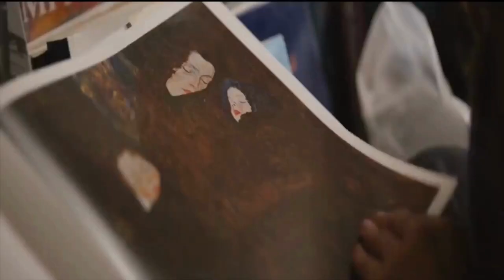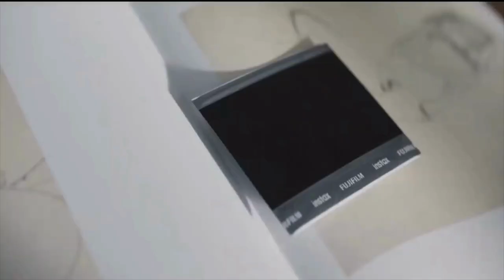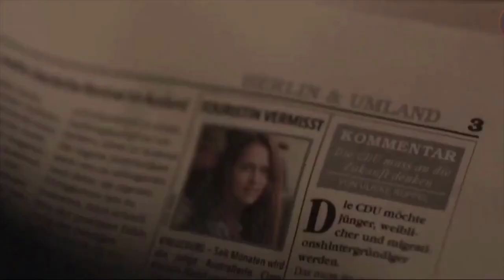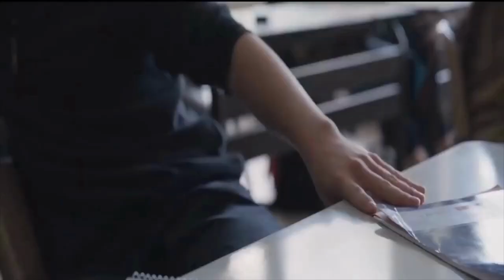Australian Tourist Is Kept Captive In Berlin After Sex With A School Teacher-Behzad's Movie Recaps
Australian Tourist Is Kept Captive In Berlin After Sex With A School Teacher.

In the first scene, Clare, a young female traveller, arrives in Berlin, Germany. In the evening, she joins a bunch of individuals, some of whom are likely also travellers, on the hostel's rooftop for an outdoor gathering. She wakes up early to capture the dawn with her camera and stops by a bookstore and picks up a coffee-table art book. When she exits the store, she joins a man named Andy who leads her to the sidewalk where they wait for the traffic signals to change.
The next day, Clare goes out again to do some sight-seeing and locates Andi at the same bookstore, perusing the art book. They hang out all day. He then transports them back to his own home, where they find peace and solitude. After getting ready to depart, Clare discovers she is trapped inside the flat.

The video is recap of "Berlin Syndrome" directed by Cate Shortland and written by Shaun Grant, Melanie Joosten and Cate Shortland. The movie has won FCCA award for best original music from Film Critics Circle of Australia Awards in 2018. Also it has been nominated for 23 awards from several cinema and film festivals and awards in 2017. Top casts of Teresa Palmer, Max Riemelt, Matthias Habich, Emma Bading produced in 2017.

I hope you enjoy watching "Australian Tourist Is Kept Captive In Berlin After Sex With A School Teacher".